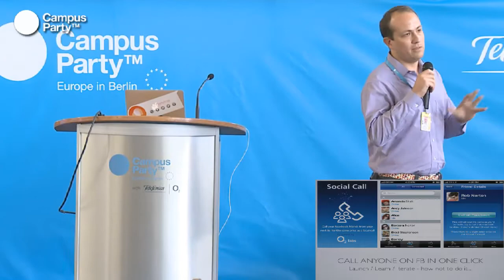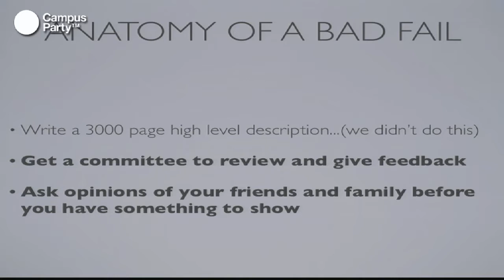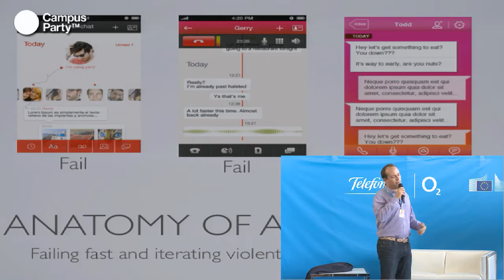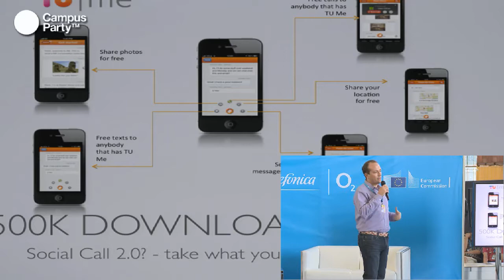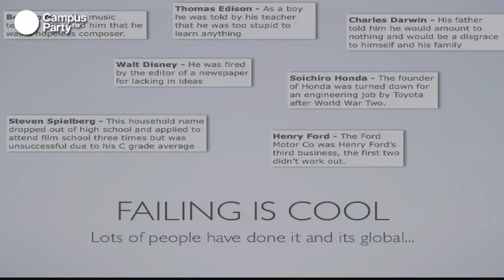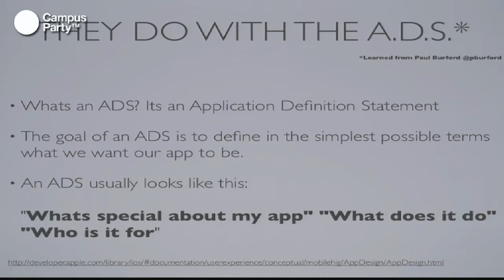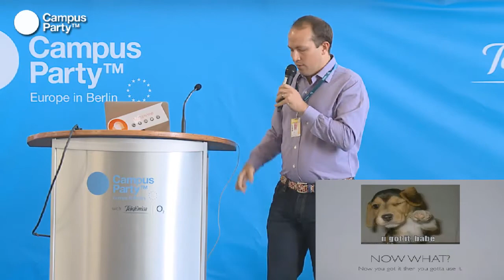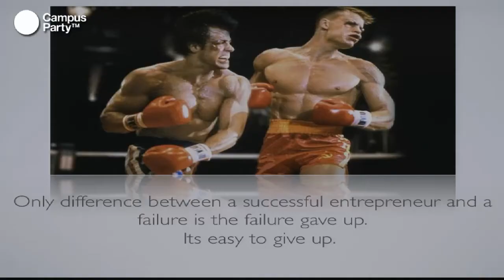CPEU2 - Fail spectacularly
Jamie Finn